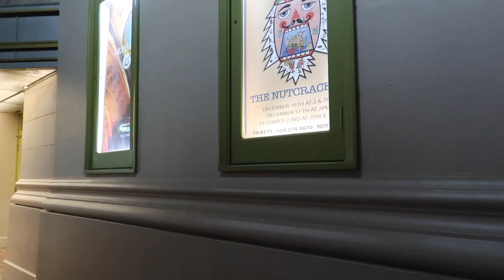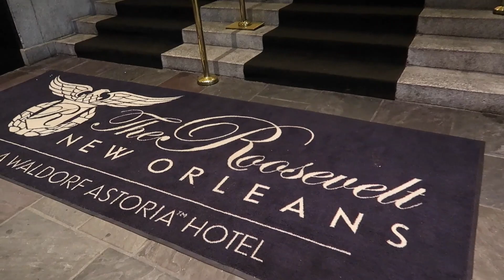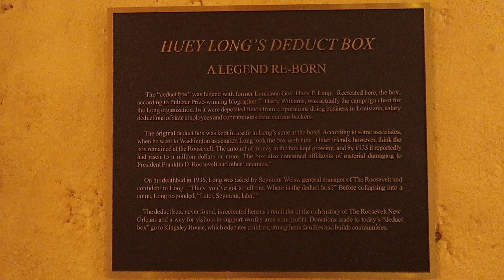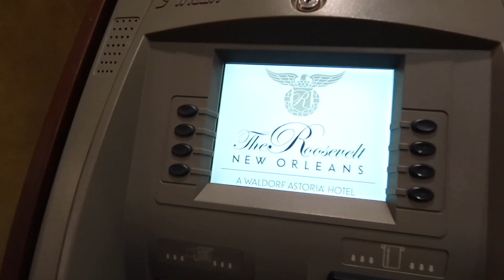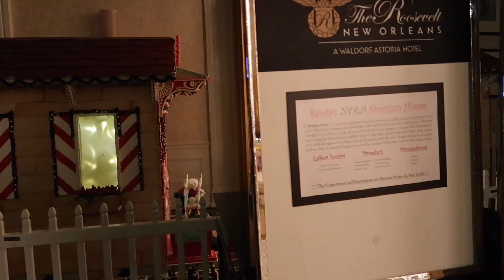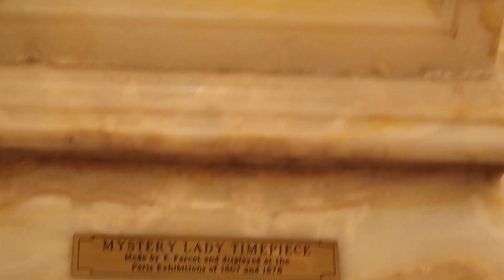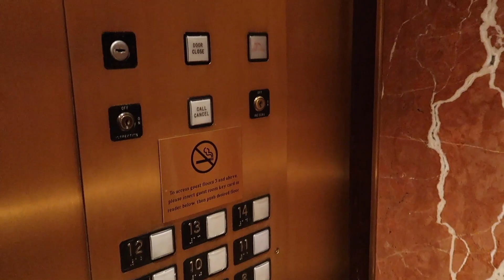THE ROOSEVELT HOTEL CHRISTMAS LOBBY DISPLAY | NEW ORLEANS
The lobby display features 44 Birch trees, more than 22,000 twinkling lights, and scores of festively dressed Christmas trees. No reservations necessary.

The Roosevelt hotel is a 504-room hotel that is  managed by Waldorf Astoria Hotels & Resorts. The hotel was originally built by Louis Grunewald, a German immigrant, and opened in 1893 as "The Hotel Grunewald."

In 2007, Sam Friedman, a son of the late Louisiana State Senator Sylvan Friedman of Natchitoches Parish,Louisiana, announced the purchase of the Fairmont Hotel by First Class Hotels for $17 million from the owners, Roosevelt Ventures, LLC. Also announced was the plan to spend $100 million to convert the hotel to one of Hilton's premium hotels in their Waldorf Astoria Collection chain.

The hotel was renovated to look like the 30s and 40s
Period when it was thriving just after the Huey Long era.

The Roosevelt rolled out the red carpet for a historic grand-opening gala weekend October 23, 2009 featuring world-famous New Orleans entertainers and the introduction of Chef John Besh’s restaurant Domenica and the acclaimed Guerlain Spa, benefiting area non-profits.

The current hotel holds 504 guest rooms of which 125 are suites. The total meeting space is over 68,000 square feet with multiple rooms across three floors of the hotel.

It’s pretty neat that the number of rooms is the same as the area code. 504.

My YouTube friend Jason ( of the 504 road trips channel) did a comprehensive review of the hotel during his recent August 2017  stay.